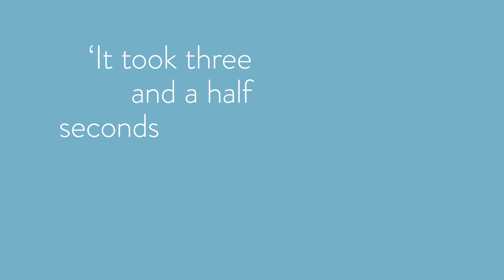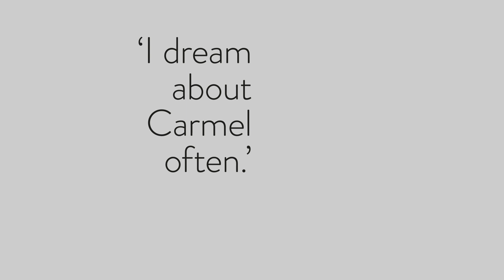Celebrating 100 publishing deals for our creative writing alumni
100 of our former creative writing students now have major book deals. All great stories start with an unforgettable first line...

We are so thrilled to reach this milestone, and be able to showcase some of the brilliant stories that have come out of our creative writing courses. 📚🌟

Here we showcase the captivating opening lines from the debut novels by some of our alumni:

Janet Ellis, The Butcher’s Hook
Clare Pooley, The Authenticity Project
Struan Murray, Orphans of the Tide
Ella Dove, Five Steps to Happy
Jane Harper, The Dry
Laura Marshall, Friend Request
Kate Hamer, The Girl in the Red Coat
Kirsty Eyre, Cow Girl
Greg Chivers, The Crying Machine
Hazel Barkworth, Heatstroke

Make sure you're following CBC100Authors for more celebratory content!